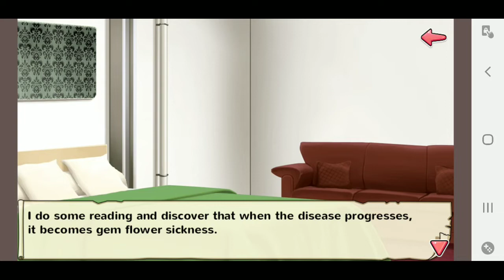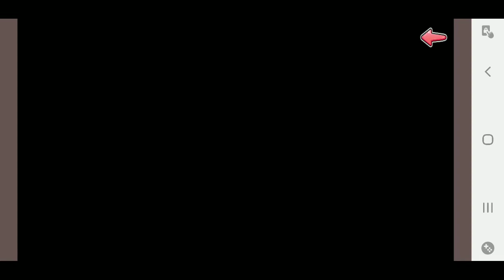Moe! Ninja Girls: Love Sickness Gacha [Nanao]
Here's Nanao's latest gacha story provided by my friend, Kev! Enjoy the video!